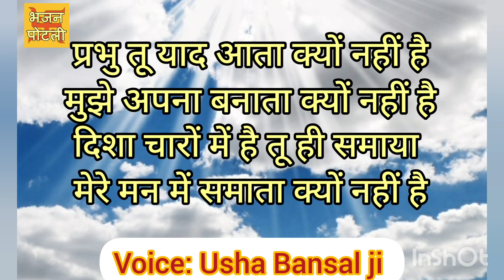प्रभु तू याद आता क्यों नहीं हैमुझे अपना बनाता क्यों नहीं है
प्रभु तू याद आता क्यों नहीं है
मुझे अपना बनाता क्यों नहीं है
Prabhu tu yaad aata kyu nahi hai

MANY more...